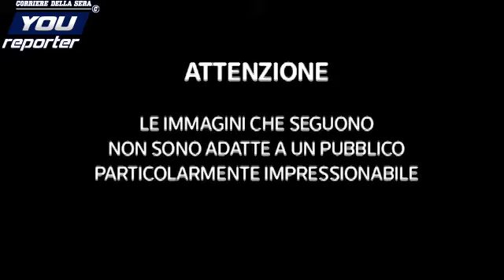Milano - Bambina investita da pirata